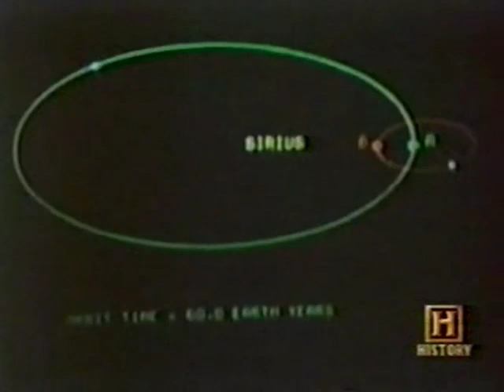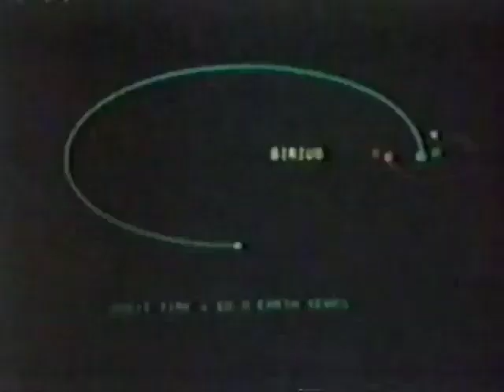IN SEARCH OF THE DARK STAR( THE DOGON & THE STAR SIRIUS)